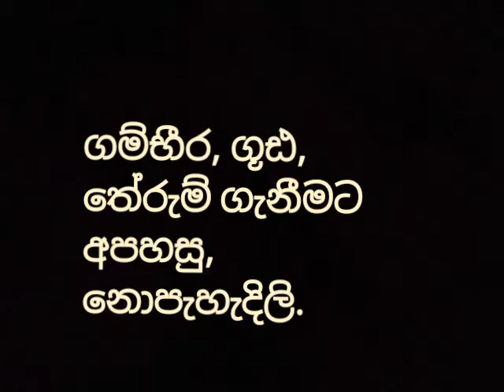abstruse - meaning in sinhala